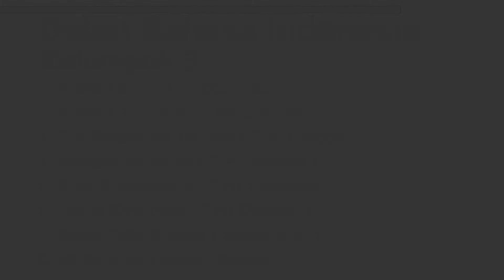Ketrampilan Bekomunikasi Siswa SMA LABORATORIUM UNSYIAH Melaui Debat Secara Online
Debat merupakan aktivitas adu argumentasi antara dua pihak atau lebih baik untuk perorangan maupun kelompok dalam  melakukan diskusi dan memutuskan masalah dan perbedaan. Kegiatan debat menuntut siswa tidak hanya mampu mengungkapkan ide dalam bahasa Indonesia, tetapi juga menuntut asiswa mampu menguasai pengetahuan global, menganalisis, membuat judgement, dan meyakinkan publik.

Kegiatan debat dilakukan melalui pertemuaan aplikasi zoom
Pemamfaatan tehnologi TIK
Pengunaan TIK sering dilakukan di SMA LABORATORIUM UNSYIAH , ketrampilan berkomunikasi beberaapa karya di ciptakan siswa terkait vidio kegiatan ketrampilan berkomunikasi secara lisan  bisa di lihat di you tube chanel melaui link...
Ketrampilan berkomunikasi yang efektif secara lisan dilakukan oleh sekolah aagar  dapat meningkatkan ketrampilan siswa dalam menyampaikan gagagasan baik secara langsung maupun melalui media sosial,  dengan membiasakan siswa berkomunikasi secara efektif dapat mendorong keberanian siswaa dalam mengemukakan pendapat.